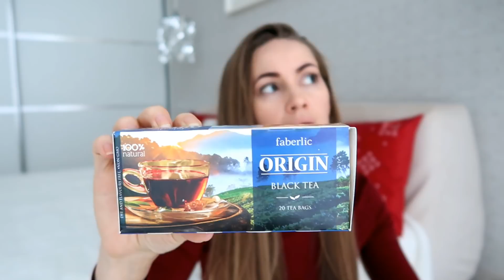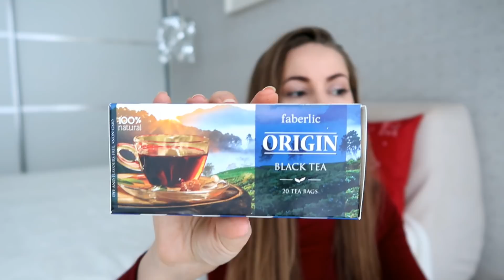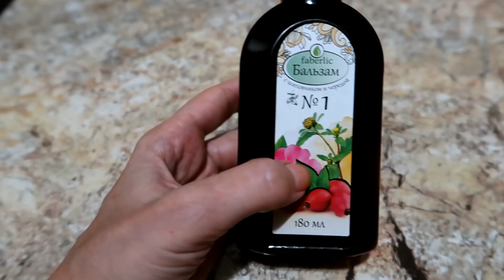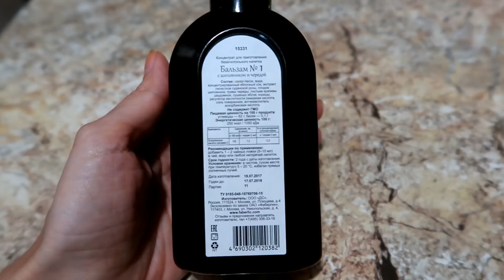ПУСТЫЕ БАНОЧКИ Январь 2019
От каждой покупки начисляется кэшбэк от 15 до 26%.